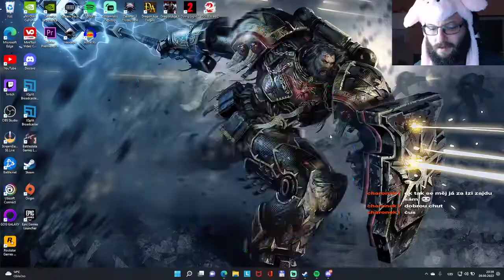Grey Wardens needs you! #06 Úklid bordelu po machrování s kouzelným klackem (záznam streamu)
Záznam ze streamu průchodu hrou Dragon Age: Origins z kanálu
Nostalgický průchod s pokecem.